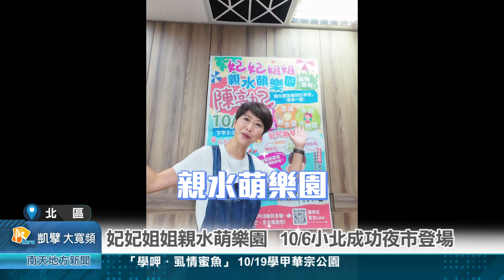妃妃姐姐親水萌樂園 1006小北成功夜市登場20241004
妃妃姐姐親水萌樂園  10/6小北成功夜市登場
下周就是重陽節，立委陳亭妃要讓阿公阿嬤放假一下，10月6日週日下午3點30分至5點30分在小北成功夜市，特別舉辦「妃妃姐姐陳亭妃親水萌樂園」活動，利用兩個小時時間，讓整天帶孫子的阿公、阿嬤稍作休息，就由妃妃姐姐陳亭妃陪著大小朋友一起玩。